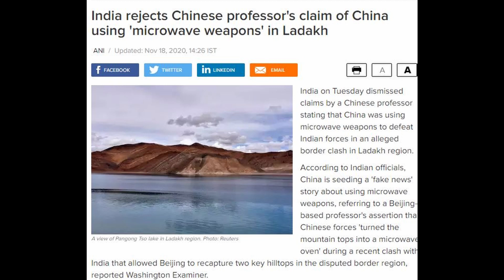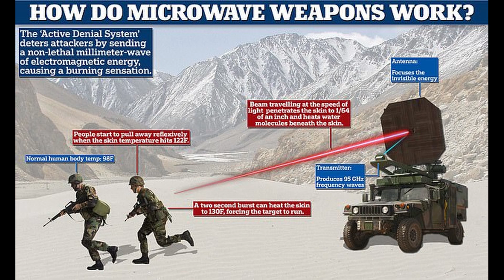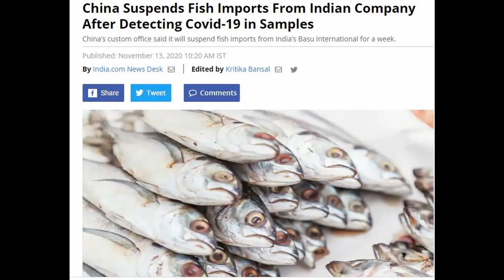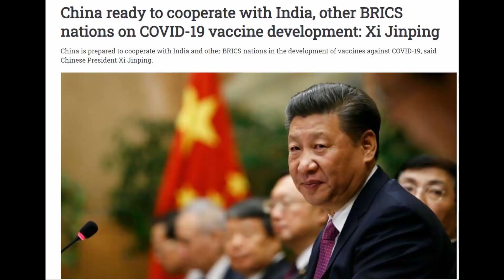சீனாவின் பொய்க்கு இந்தியா பதிலடி...!!!!